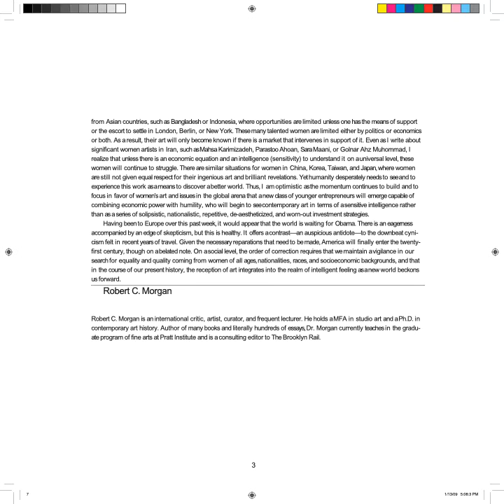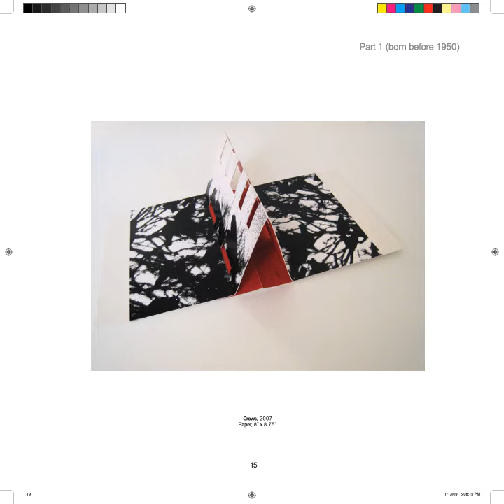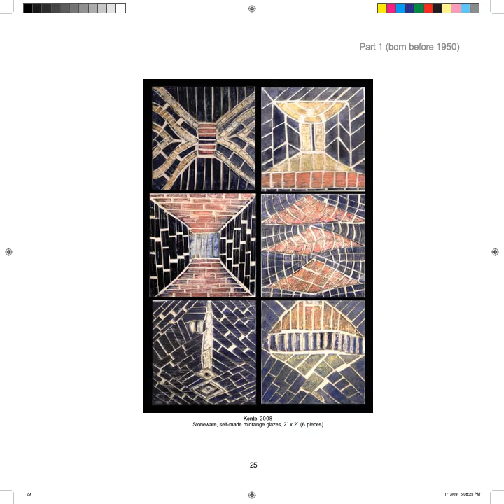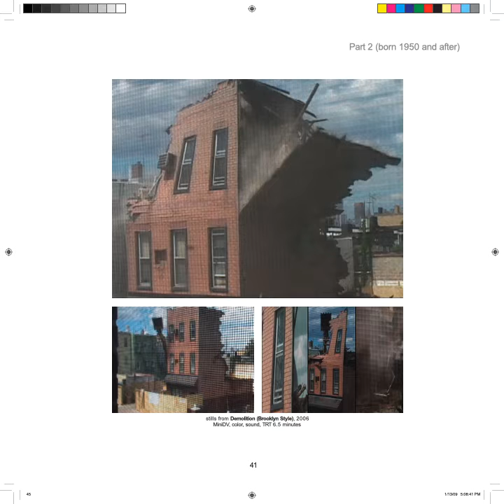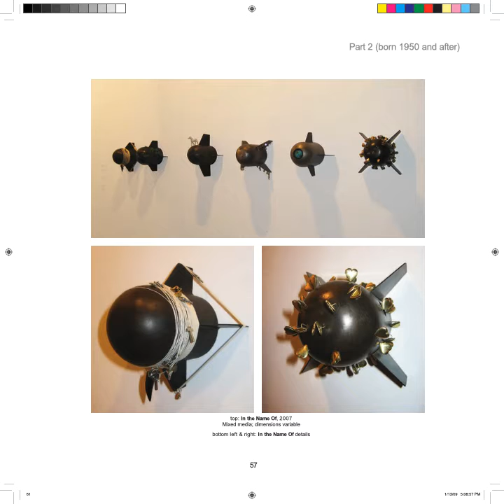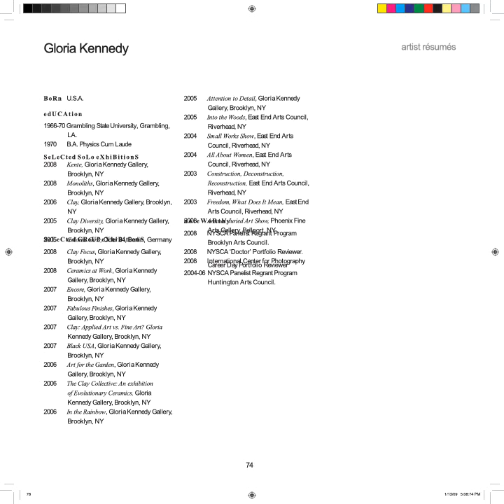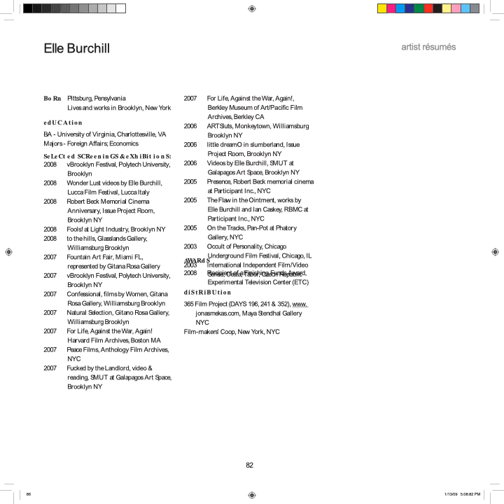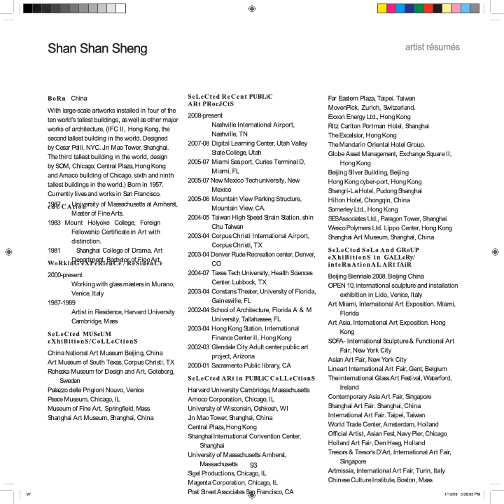Women Forward Exhibition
Special Guest Artists: Judy Chicago, Faith Ringgold, Toshiko Takaezu
plus Yoko Ono’s “Imagine Peace”
Part 1: March 7 – April 12; Opening Sat. Mar. 7, 4–6 pm
Liz Surbeck Biddle, Lili Bita, Hildy Burns, Janet Fish, Regina Granne, Amy Greenfield, Samia Halaby, Gloria Kennedy, Donna Moran, Carmen Porfido, Carol Quint, Kunie Sugiura, Cynthia Winika

Part 2: April 25 – May 31; Opening Sat. Apr. 25, 4–6 pm
Nivi Alroy, Bahar Behbahani, Elle Burchill, Rodriguez Calero (RoCa), Fei Cui, Andrea Cukier, Irene Hardwicke Olivieri, Soojung Hyun, Elodie Lauten, Alexandra Limpert, Leonor Mendoza, Olek, Yupin Pramotepipop, Shan Shan Sheng, Kumi Yamashita

Curated by Yuko Nii

Catalog available, with essay by Robert C. Morgan